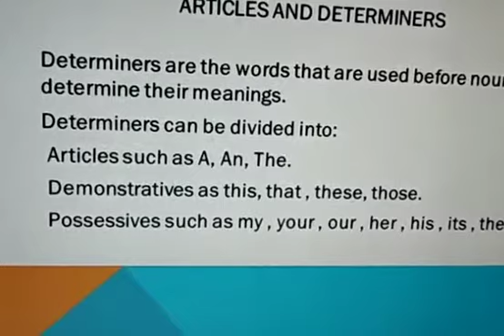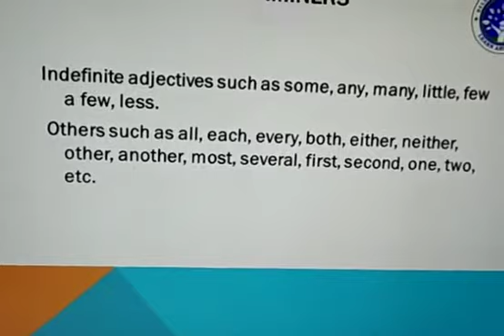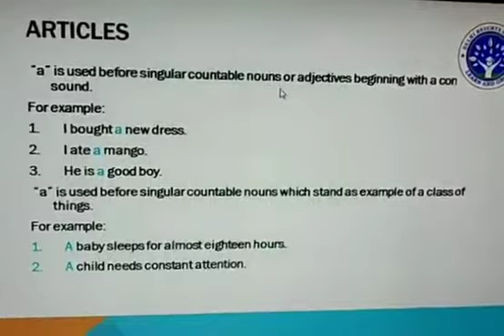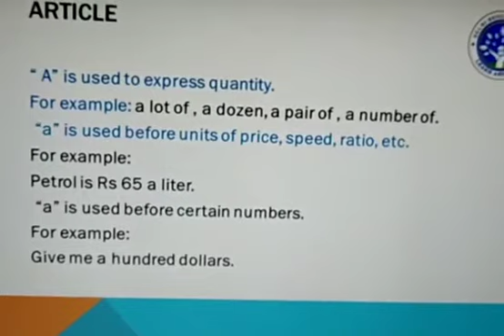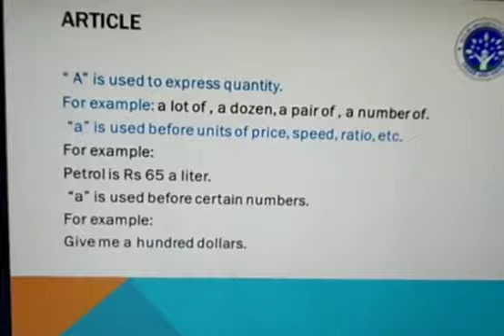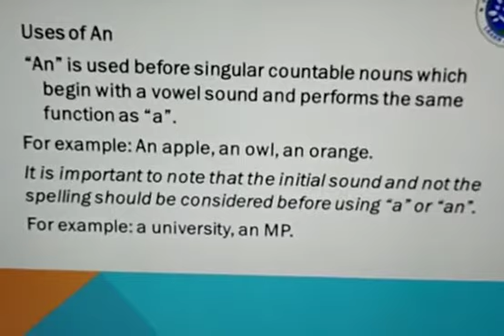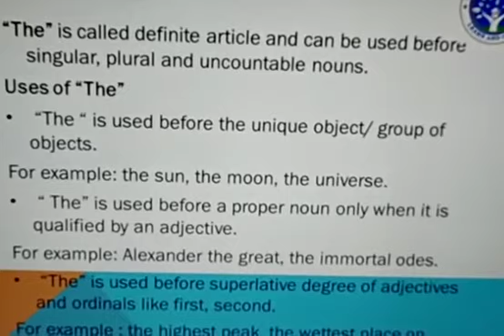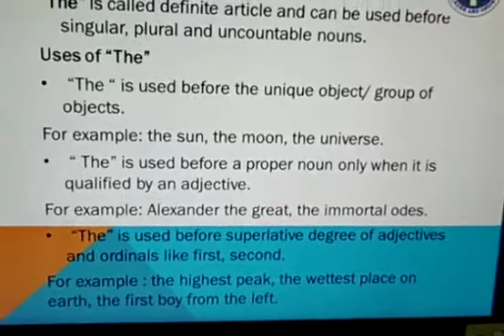Class-8 chapter-1 grammar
Video from ms kanchan